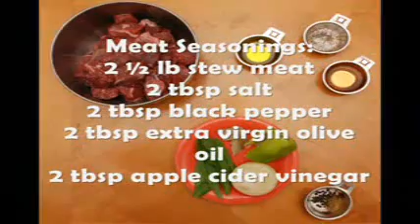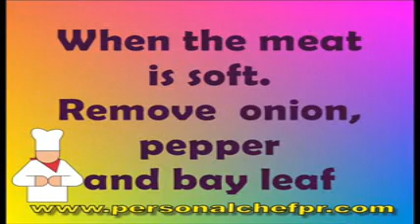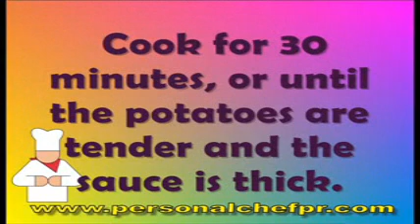How to Make Spanish Beef Stew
More weight loss tips here